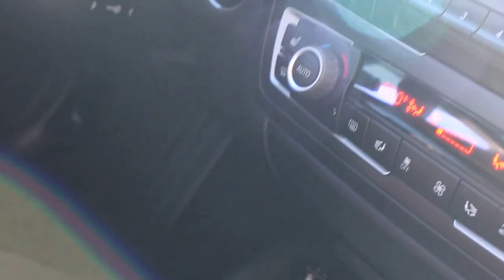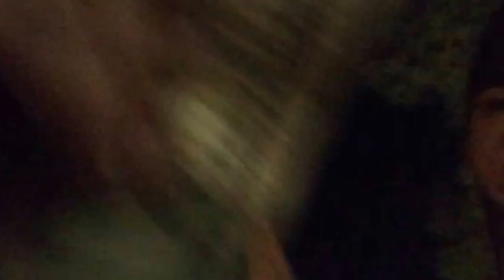MY NEW CAR TRADED MY HONDA FOR A BEAMER (24)